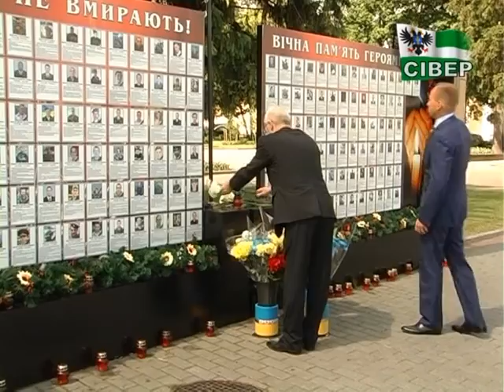Члени німецької делегації вшанували загиблих